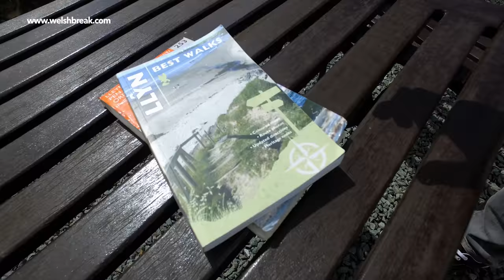Gors-lŵyd Cottage...a mountain retreat on the Llŷn Peninsula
Be greeted by the site of the open mountain ranges of Yr Eifl – ready for you to get your walking boots on and grab a few moments outdoors, or just kick your shoes off and relax!